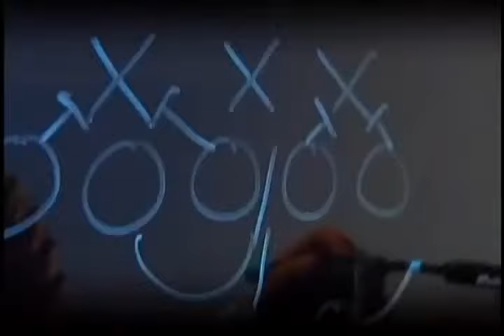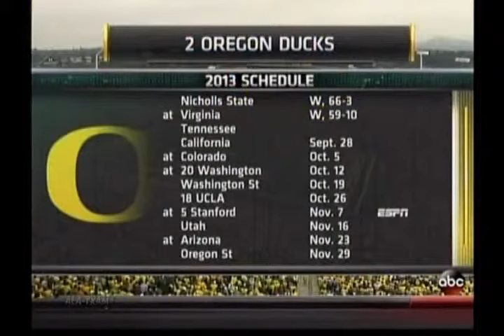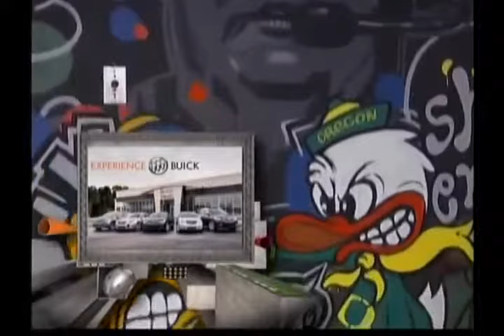2013 Tennessee @ #2 Oregon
Oregon started slowly in the first quarter. The Ducks still put the game away in the third.

After Tennessee jumped out to a 7-0 lead early in the first quarter, Oregon turned on the jets and blew the Vols away, scoring 59 straight points until the Volunteers finally found the end zone again in garbage time. The final damage was  59-14, and the game didn't even seem that close; during the second and third quarters alone, Oregon outscored Tennessee 49-0.